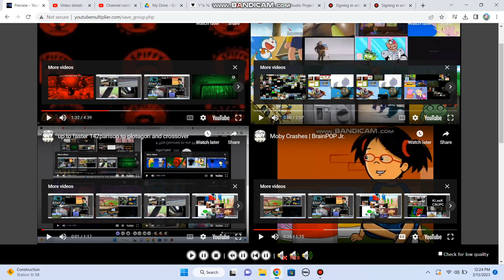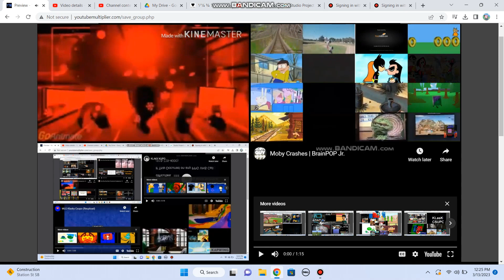up to faster 145parison to plotagon and crossover